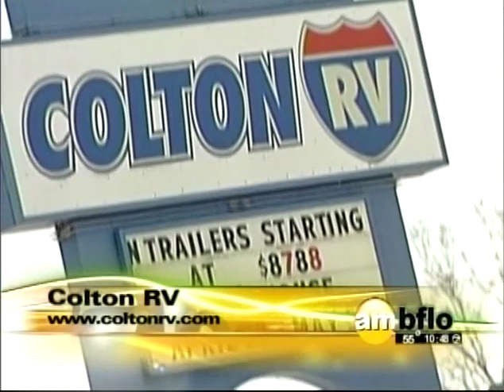Kampgrounds Of America Keystone RV Trailer Winners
Marcia and Richard are the big winners of Kampgrounds of America's 50th Anniversary Giveaway Contest.

Marcia's name was drawn from more than 120,000 entries, making her the winner of a new $40,000 Keystone Vantage recreational vehicle.

Rachel and Robert Kaiser, owners of the Medina/Wildwood Lake KOA Campground in Medina, NY presented the RV to Marcia and Richard.   "It will be fun to see Marcia tour her new RV for the first time," said Robert Kaiser. "We can't wait to host their first camping trip in their new Vantage. They are going to have a lot of good times for years to come."

"We're honored that Kampgrounds of America selected Colton RV to be the dealer that would deliver this free RV to the Maslyns," Mr. Jim Colton said.  "We're one of the largest Keystone dealers in America, and also celebrated our 50th Anniversary last year.

It will be a very exciting day for all of us as the Maslyns receive their new RV."   Colton RV is proud to be a Keystone dealer, the # 1 manufacturer in America for Travel Trailers, 5th Wheels and Toy Haulers.

Happy Camping!

North Towns
3122 Niagara Falls Blvd.

South Towns
3443 Southwestern Blvd.